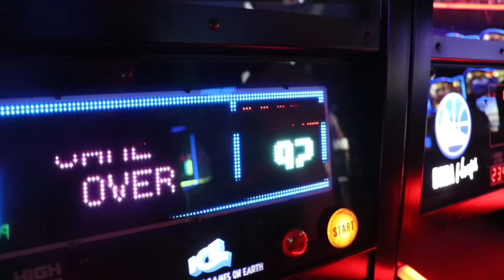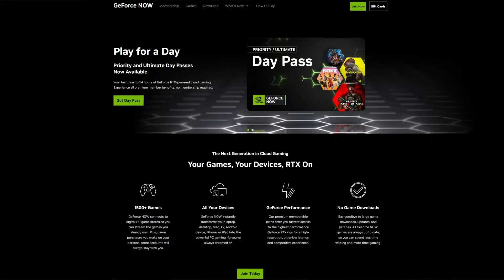We Used Cheap VS Expensive Gaming Laptops To Play Fortnite!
Brothers use cheap vs expensive gaming laptops to play fortnite!

►Mini Mamba:          @MiniMamba1
►Reaxtion:       @Reaxtion1